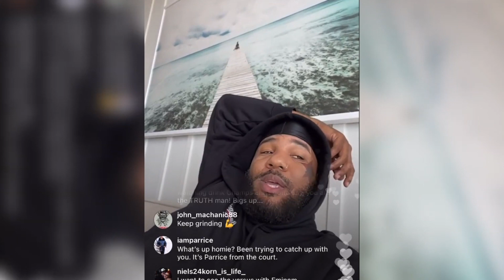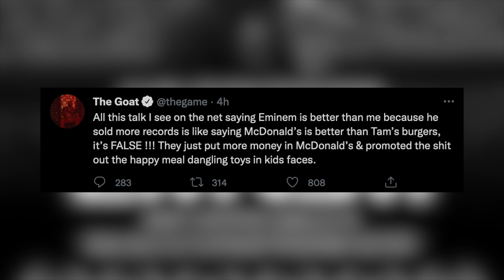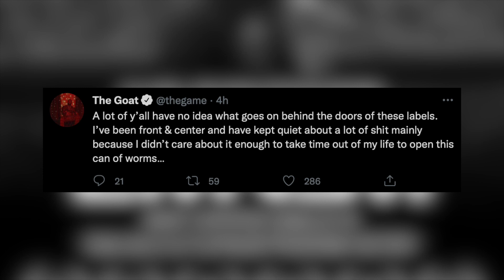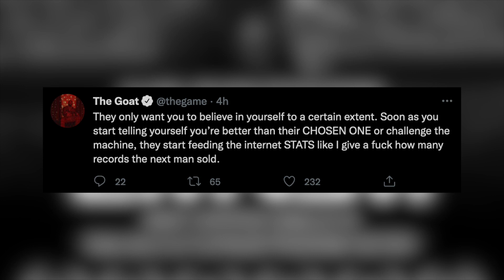The Game Says Eminem's Album Sales Are Fake... "His Label Bought His Albums He Isn't Better Than Me"